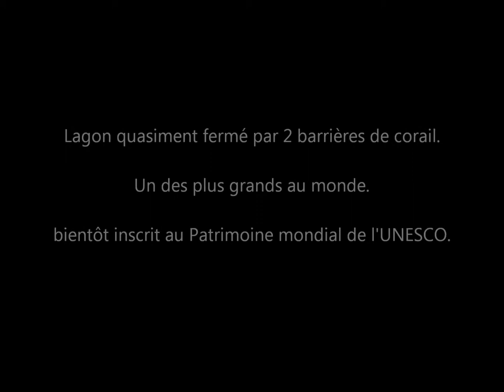Lagon de Mayotte